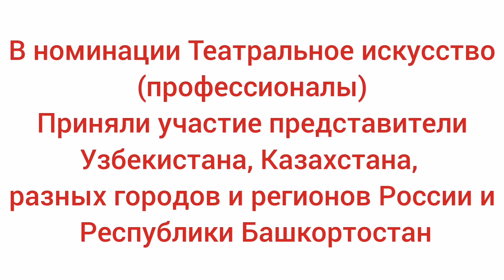Номинация ''Театральное искусство''. Профессионалы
Международный очно-заочный фестиваль молодежных театральных коллективов  «Весь мир - театр»  ( в рамках культурно-образовательного проекта "Art-Искусство: III Творческая лаборатория для талантливой молодёжи").